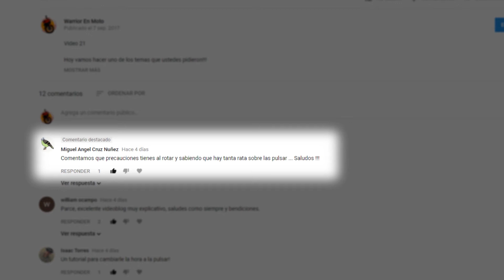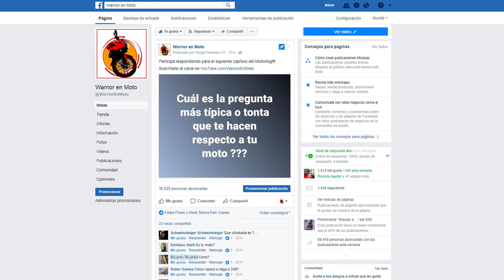Como Evitar un Robo - Warrior En Moto - Motovlog 22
Video 22

En este capítulo respondo a la pregunta que ustedes me hicieron...
Que hago para rodar seguro sabiendo que mi moto es de las más robadas? ... Descúbrelo en este capítulo.

Adquiere tus accesorios y playeras oficiales en Facebook

Créditos:
Editado por: Mythologia →